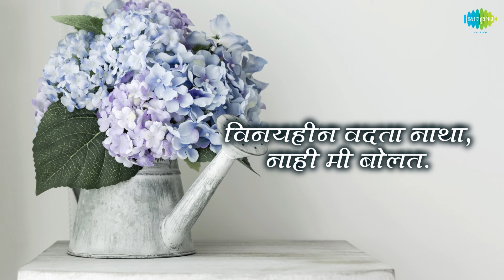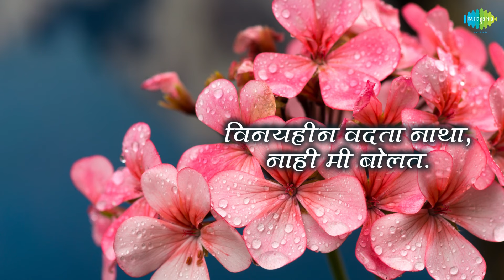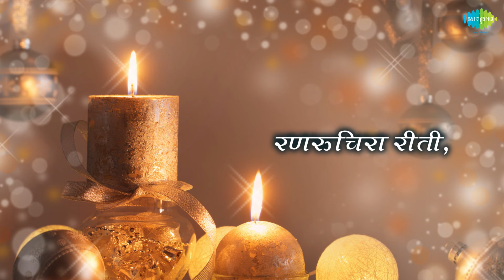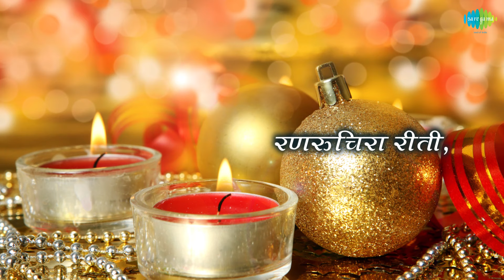Nahi Mi Bolat Natha Lyrical | नाहीं मी बोलत | Anand Bhate, Madhura Kumbhar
Listen to Nahi Mi Bolat Natha sung by Anand Bhate, Madhura Kumbhar from the album Balgandharva

Song: Nahi Mi Bolat Natha
Album: Balgandharva
Singer: Anand Bhate, Madhura Kumbhar
Music Director: Govindrao Tembe, Kaushal S. Inamdar(Music Recreated)
Lyricist: K.P. Khadilkar